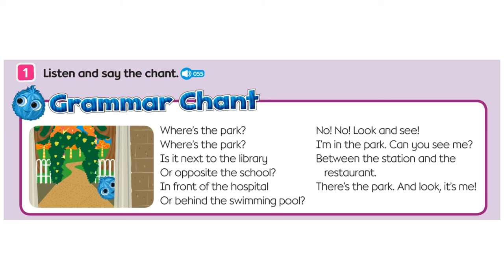Chant 3rd grade - unit 3 - page 34